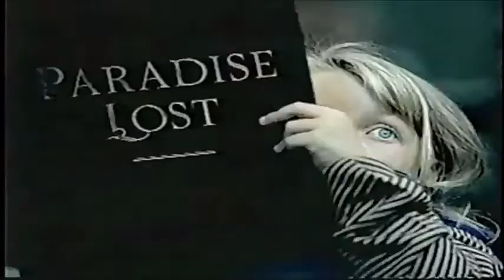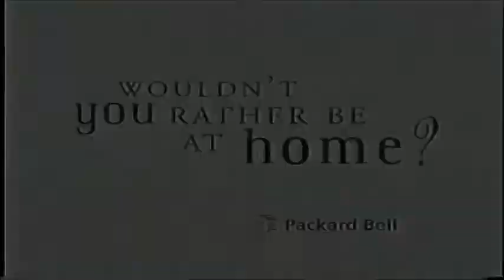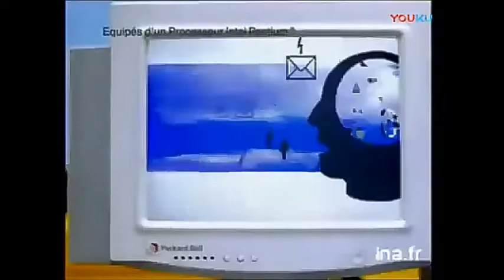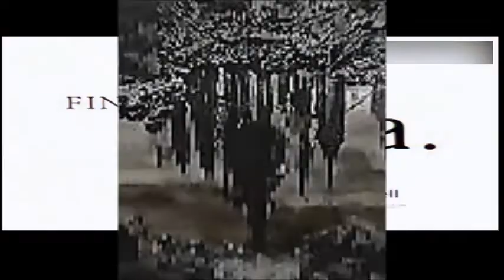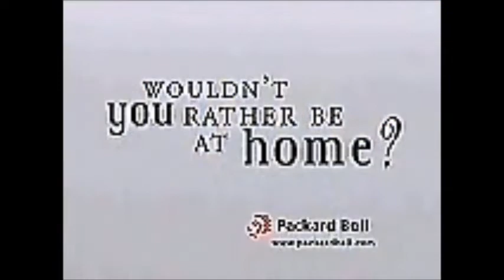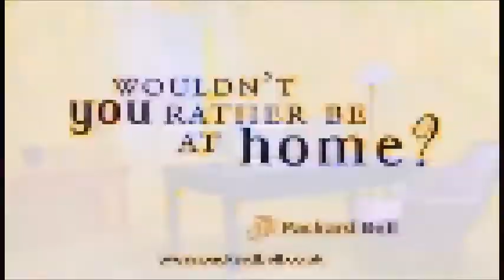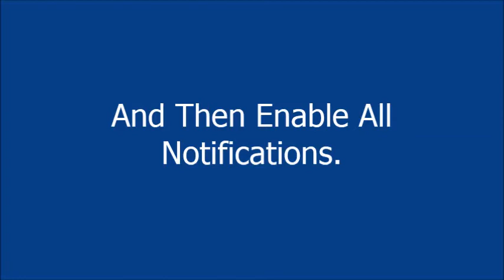Packard Bell Commercials (1996) - Retro + Intel Pentium Processor